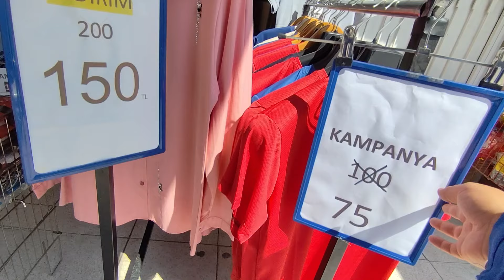KEŞKE HER ANNE BU KONUDA DUYARLI OLSA❌HERŞEY ÇOCUKLARIM İÇİN♥️YAKUP'A OKUL ÇANTASI ALDIK ÇOK MUTLU♥️